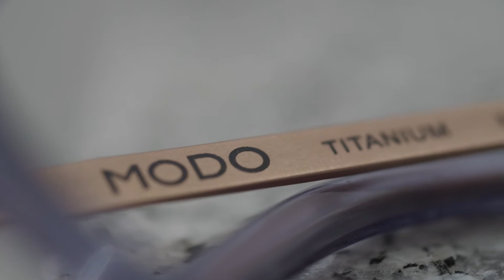AM: MODO SS21 Harmonious contrasts